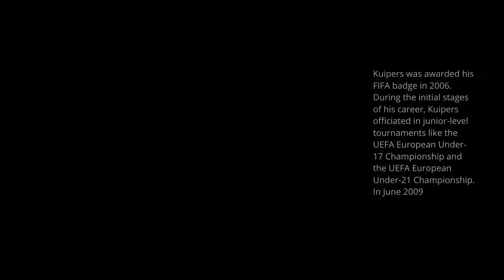Richest Referee In Football - history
Björn Kuipers

born in 28 March 1973.

Is a former Dutch football referee. He has been a FIFA listed referee since 2006 and an UEFA Elite group referee since 2009. Kuipers has officiated at two World Cups and three European Championship tournaments. It was announced on 29 July 2021 that Kuipers would be retiring from refereeing, officiating his final match between Ajax and PSV on 7 August in 2021

He retired at the age of 46

To me björn kuipers is the best football referee ever to watch at the moment though he has retired.

bjorn kuipers make's an emotional mark as the best referee moments

He is currently rated as the richest soccer referee in the world and the best referee in Europe

Drop your comment bellow if you think otherwise.